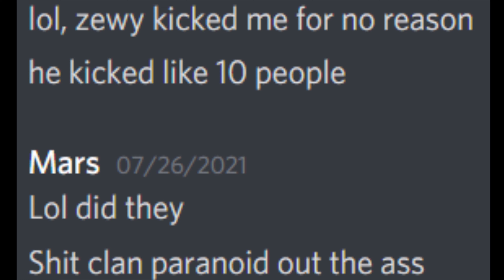Fate straight up clown Vengtards crash attempt Ft. Terror/Res & Zenith 15 MAN BOX